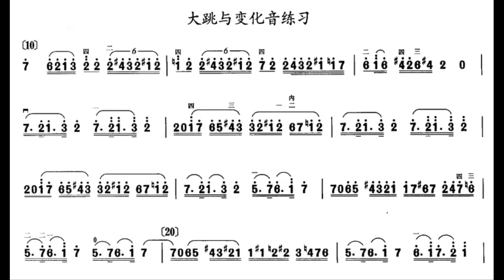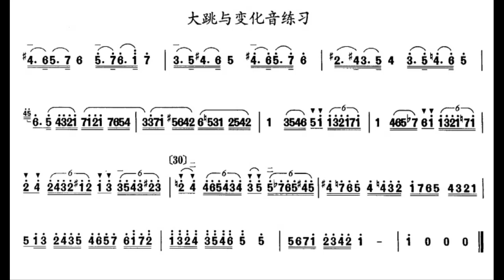中音二胡练习 八级 大跳与变化音练习 金伟（每分钟40拍）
谢谢光临！